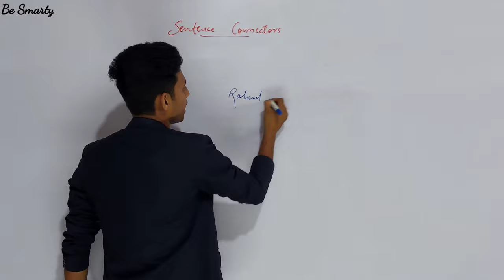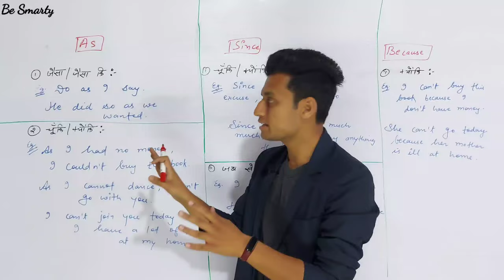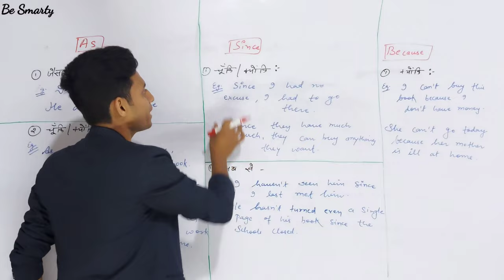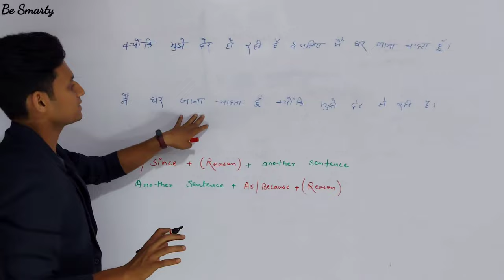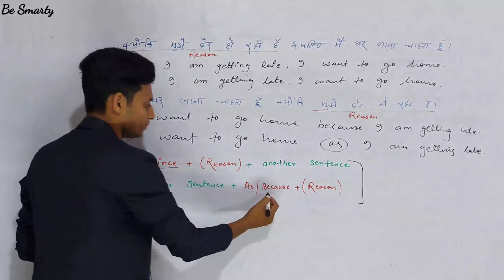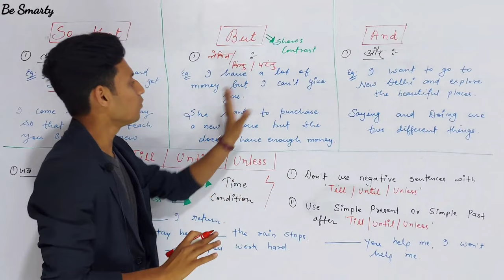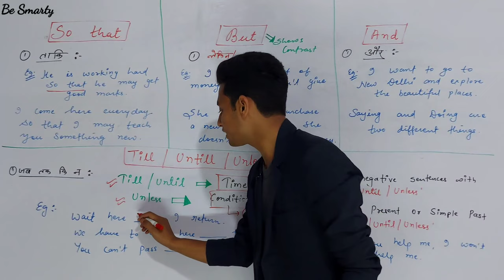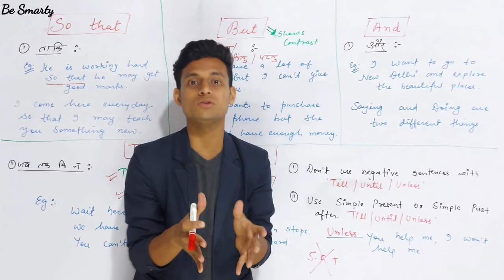Sentence Connectors // Part 1 // Class 10 // Class 9 // Class 8 // Class 7 // Class 6 // Very Imp...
Hello Mere Doston,

In this video I tried my best to make you understand Sentence Connectors. I taught you the uses of As, Since, Because, Till, Until, So that, And , Unless in this part. Stay tunned for the next Part.

Answers:
a) until
b) as
c) unless
d) so that
e) but

Topic covered

Definition of sentence connectors
Uses of As
Uses of Since
Uses of Because
Uses of So that
Uses of But
Uses of And
Uses of Till and Until
Uses of Unless